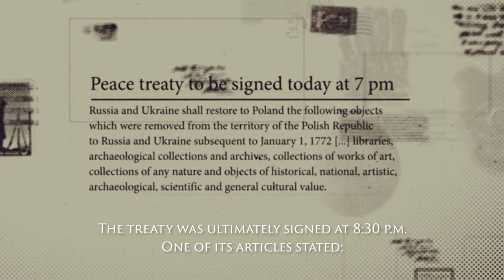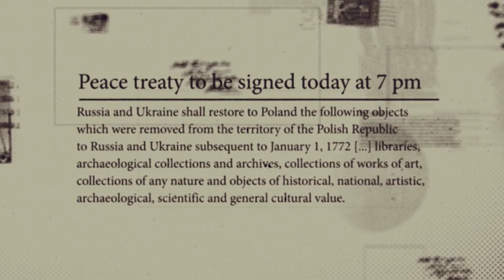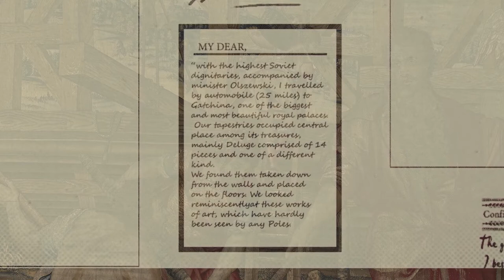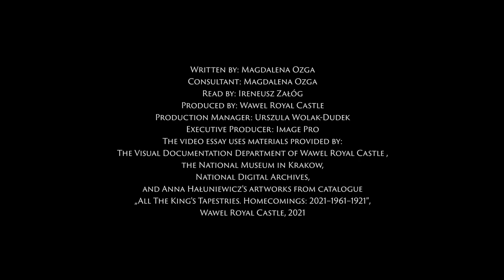The History of the Wawel Tapestries: Restitution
This series of video essays accompanies the milestone exhibition “All the King’s Tapestries: Homecomings 2021–1961–1921,” the first-ever presentation of all of the surviving 16th-century Wawel tapestries.

The story of the tapestry collection commissioned by King Sigismund II Augustus is told in three engaging episodes: “Prologue,” “Restitution,” and “Evacuation” comprising a wealth of images and archival photographs accompanied by music. Video essays such as these are an excellent form of interaction with the arts.

This audiovisual experience is, and will continue to be, a wonderful resource for learning about Wawel Royal Castle’s priceless tapestry collection long after this once-in-a-lifetime exhibition closes.